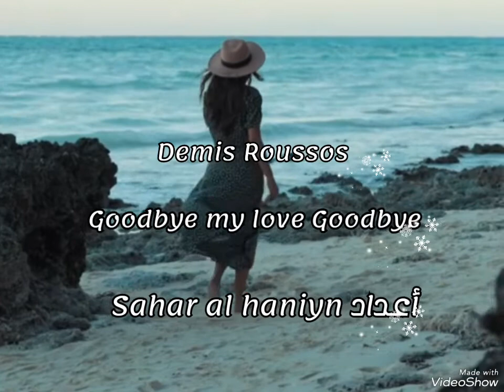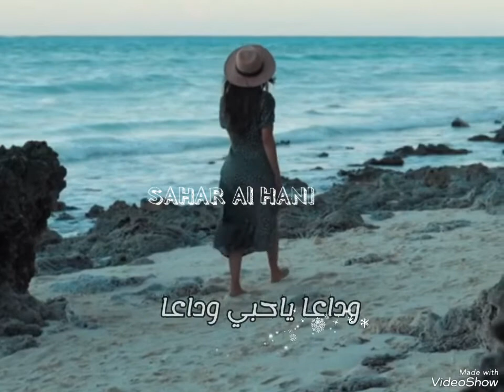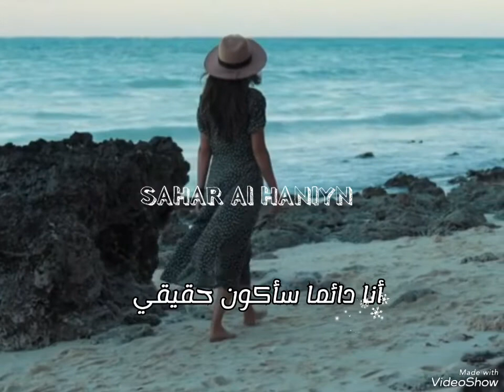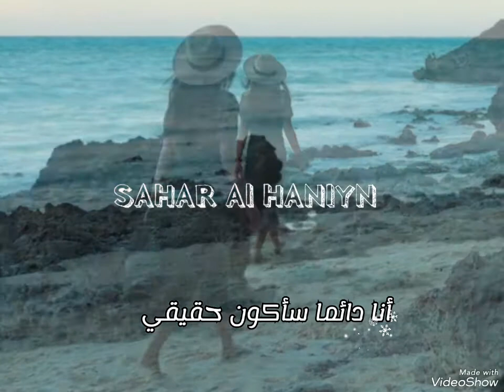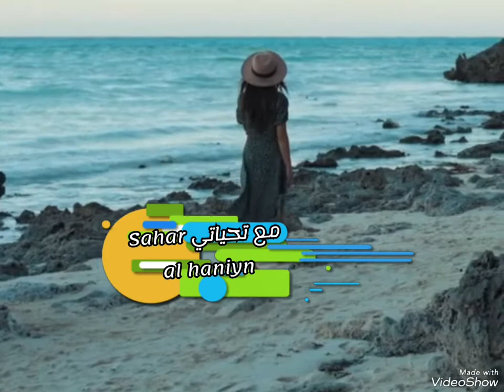Demis Roussos..Goodbye my love Goodbye..with sahar Al haniyn